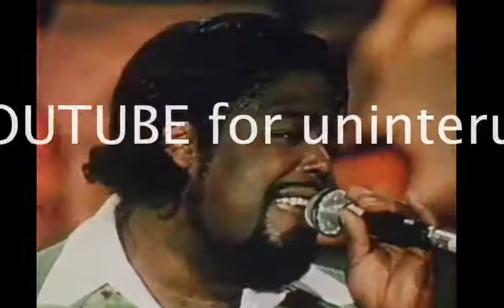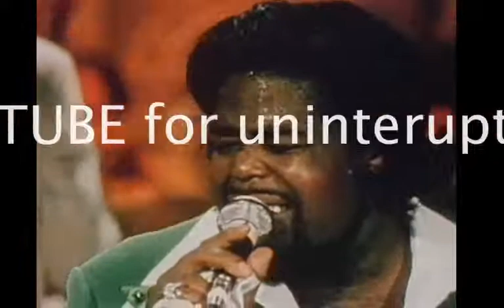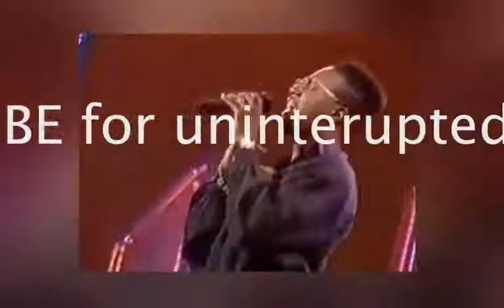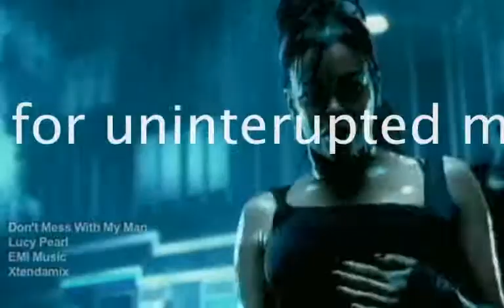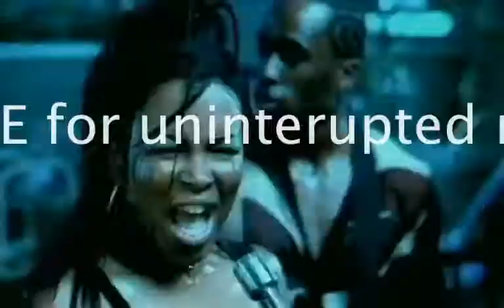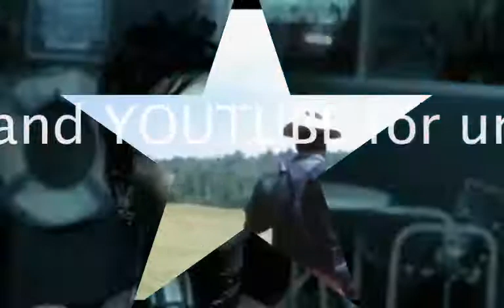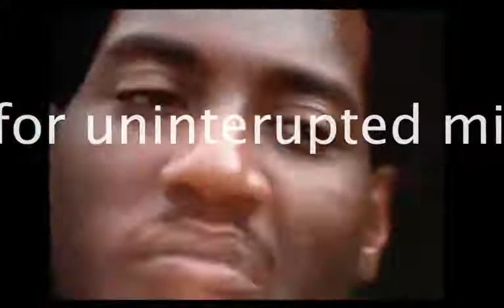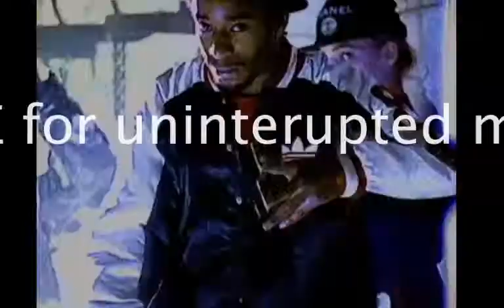DJ Eliot Range Mixing Music Videos LIVE!